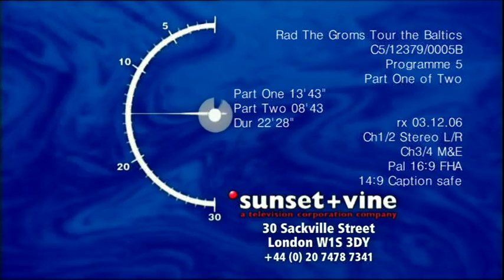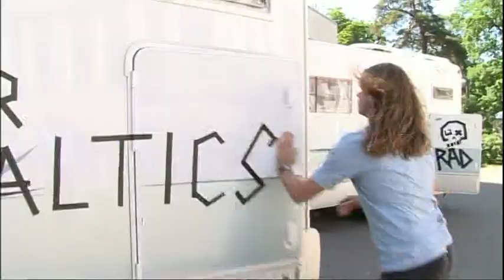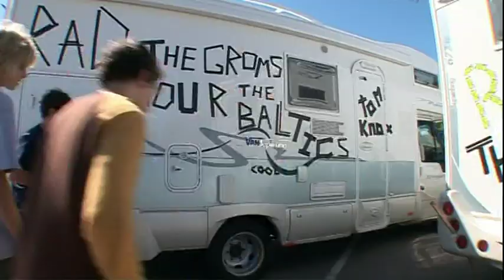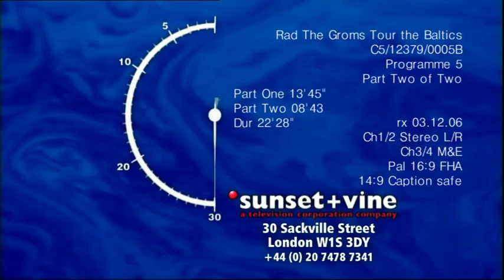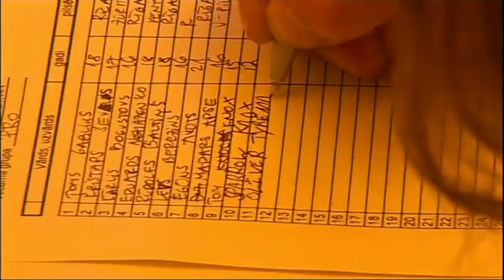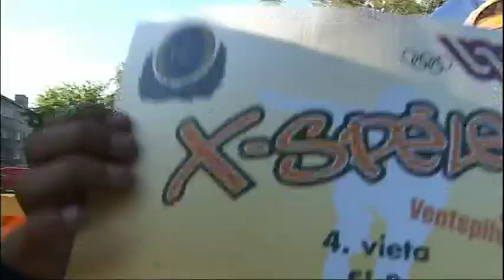RAD the Groms tour the Baltics episode 5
The one with jeans in a can and the man with the best name in skateboarding.